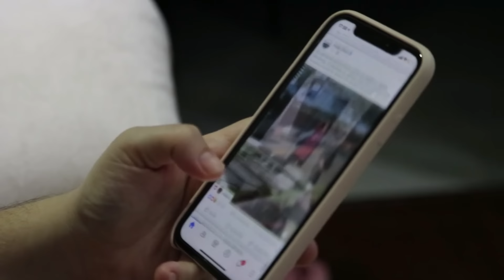Bigg Boss 17 Winner Name In Grand Finale | Bigg Boss 17 Winner & Runner Up | Bigg Boss 17 Top 5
/ ro.  .

 / sakurahertz

 / celebriynews

 / celebri28164146